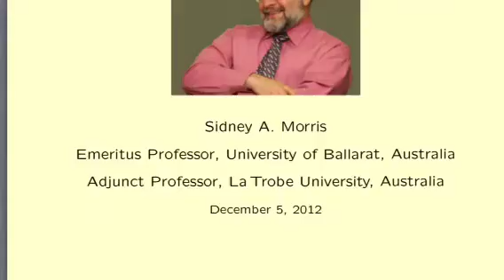Topology Without Tears - Video 1 - Pure Mathematics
This is the first in a series of videos which supplement the online book "Topology Without Tears" available